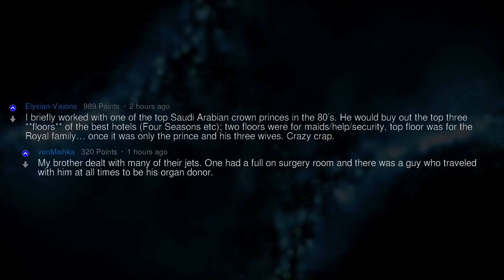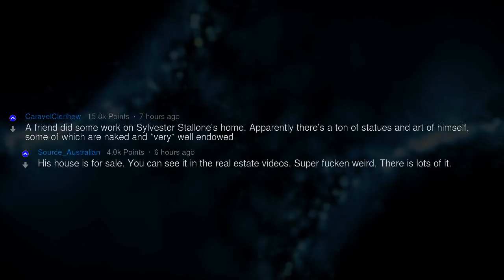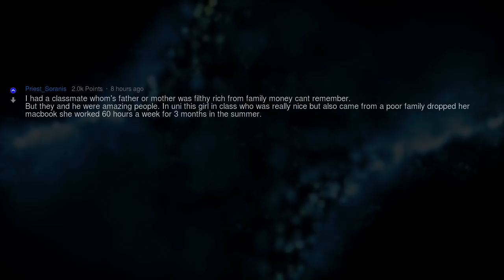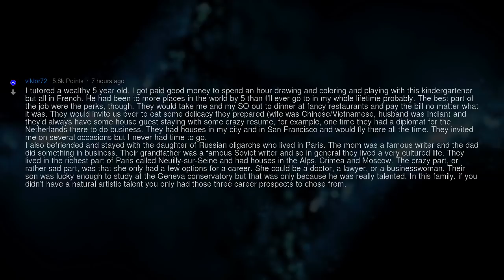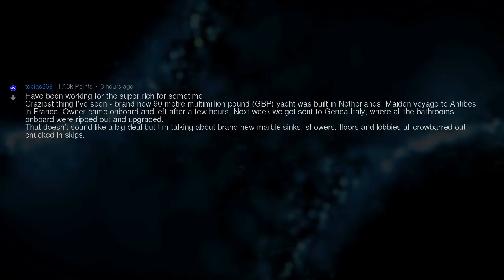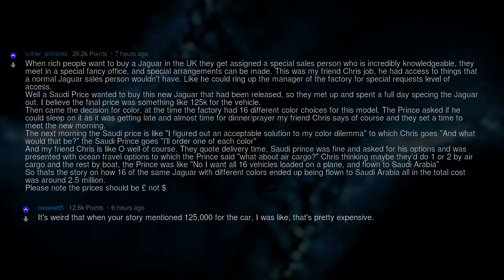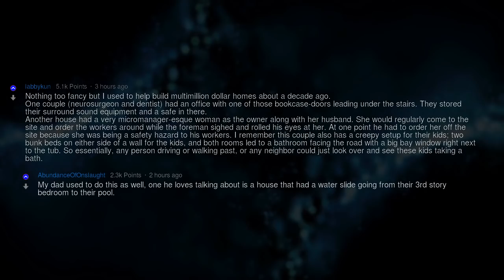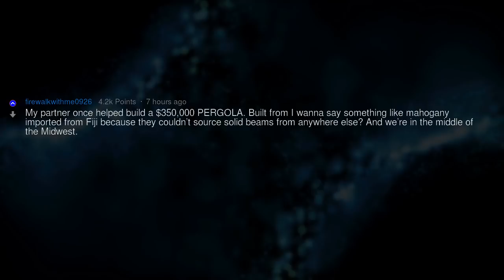What Weird Thing the Super Rich Do?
Fresh AskReddit Stories: People who cater to the super rich; What things have you seen? --- LIKE AND I WILL UPLOAD MORE REDDIT STORIES!